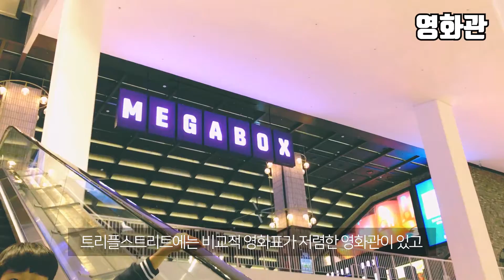2019 "연수구 별별이야기" UCC공모전 수상작 - 송도에 오면 꼭 가야하는 곳 3곳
2019 "연수구 별별이야기" UCC공모전 수상작 : 장려상(송도에 오면 꼭 가야하는 곳 3곳)